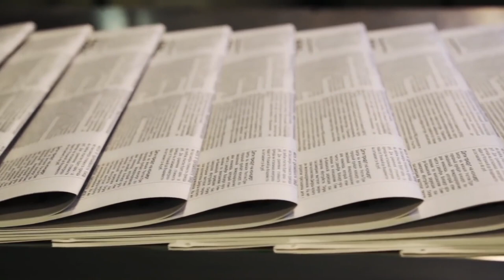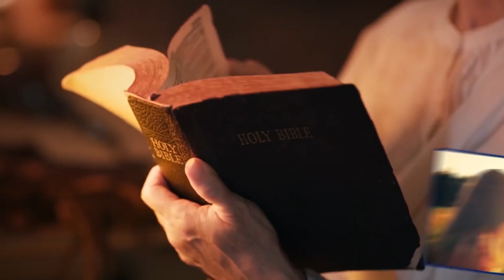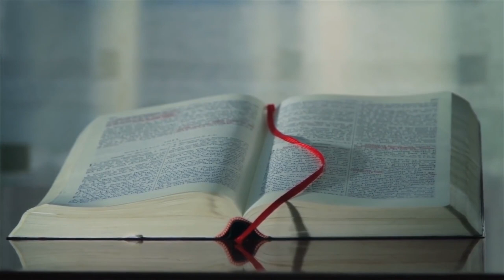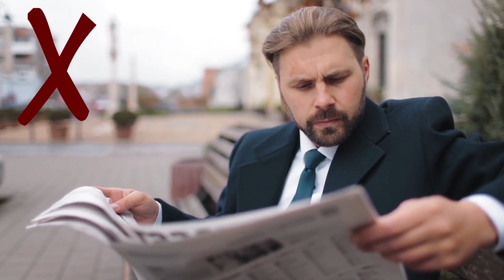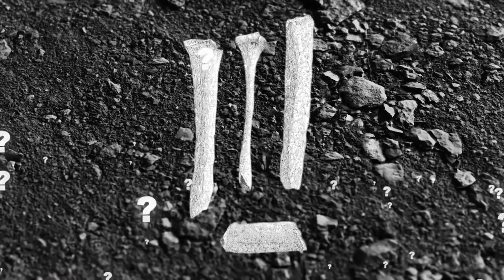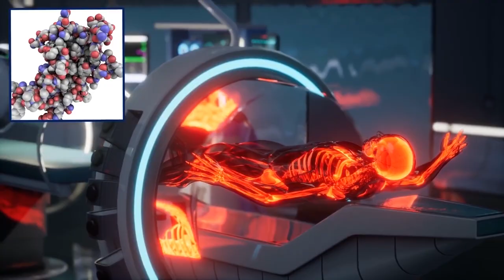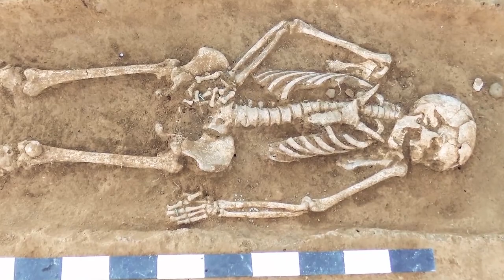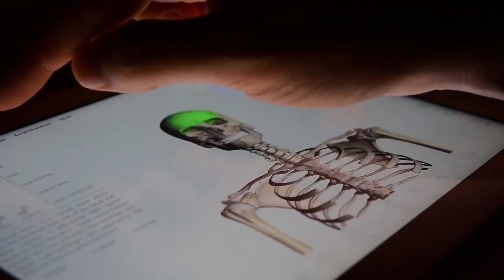The Biggest Mysteries That Can't Be Explained